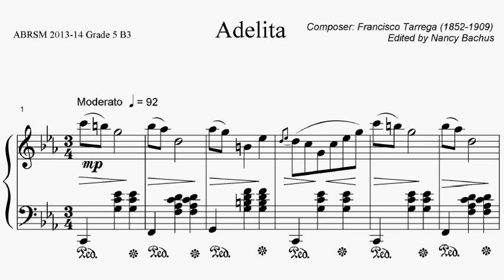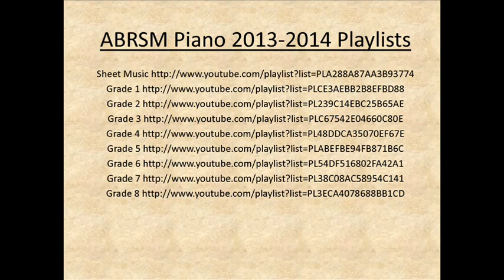ABRSM Piano 2013-2014 Grade 5 B:3 B3 Tarrega Adelita (Edited by Nancy Bachus) Sheet Music